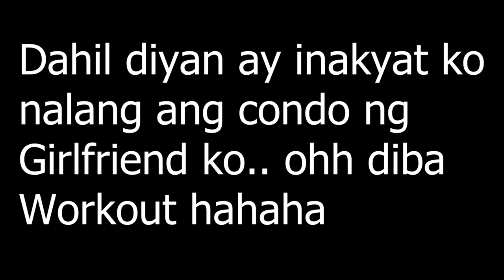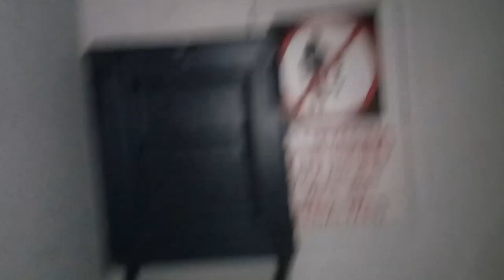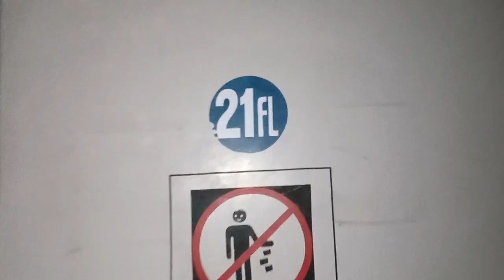E kasi SUNDAY!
balak mag buhat pero sarado pala ang Gym dahil sunday so i decided to climb the building "climb" tlga haha inakyat ko po ang gusaling yan gamit ang hagdan =D